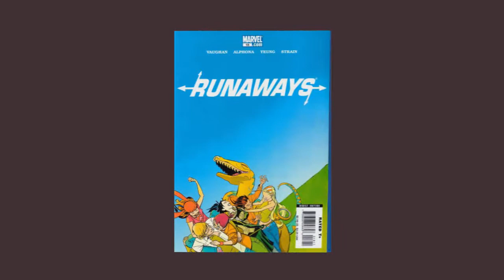runaways comic 36 chroma